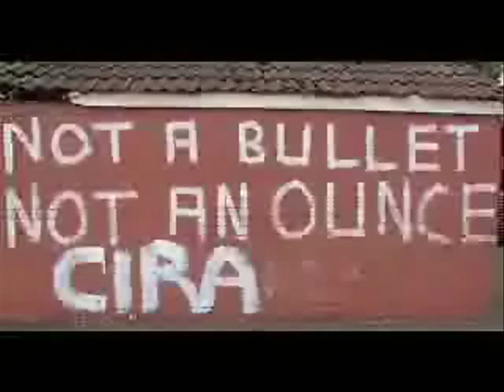James Connolly - The Worker's Hero!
James Connolly will be there